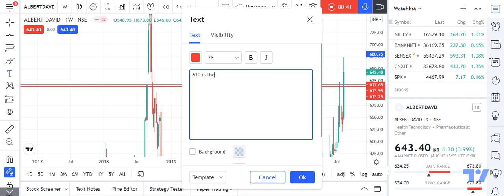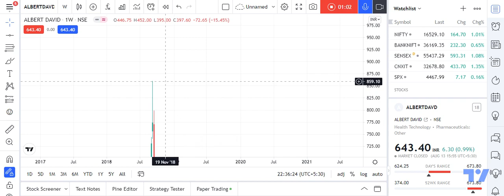STOCK FOR THE WEEK ALBERT DAVID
ALBERT DAVID